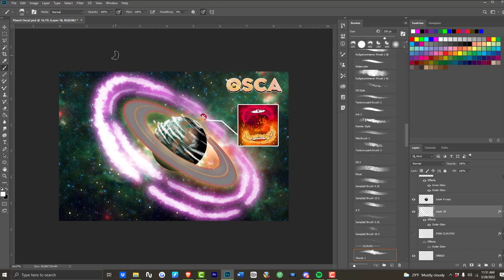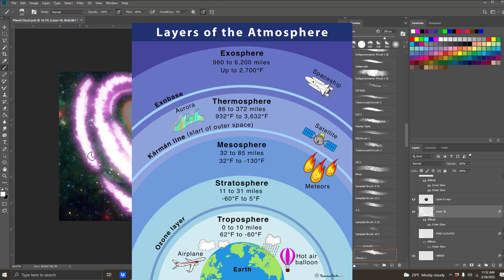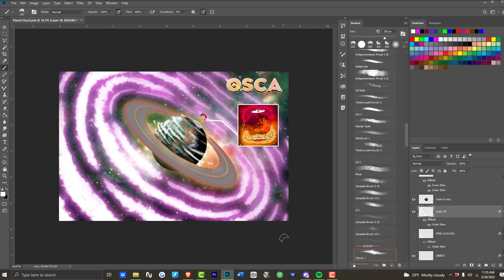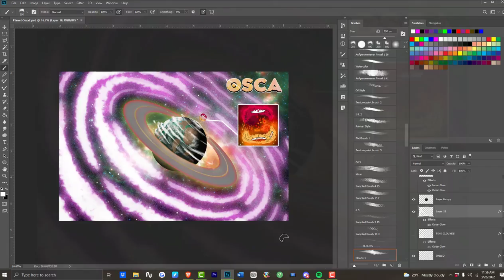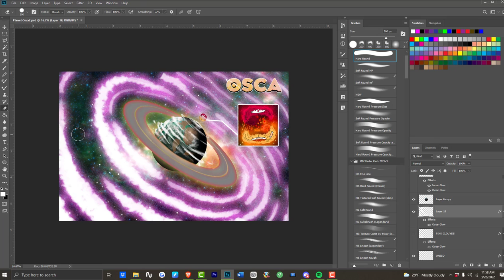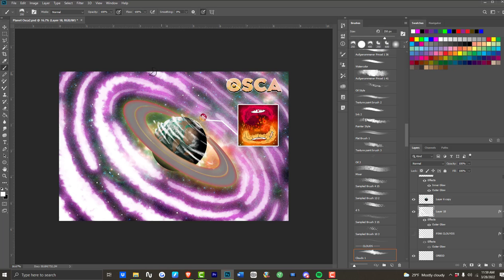CHARACTER VIDEO || Planet Osca